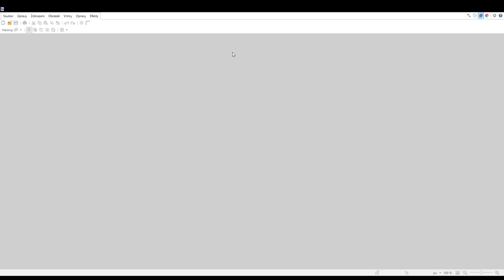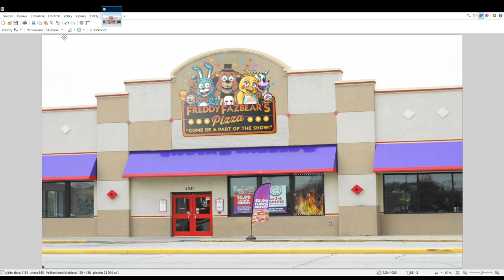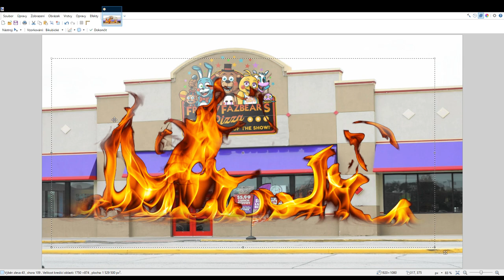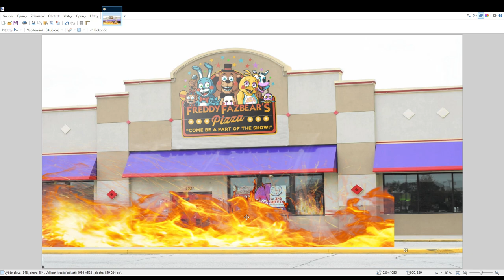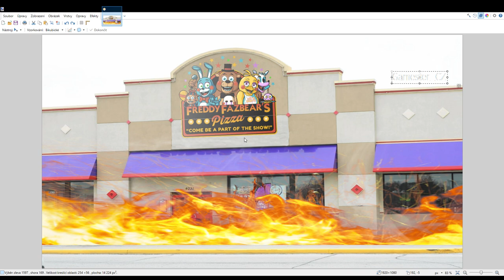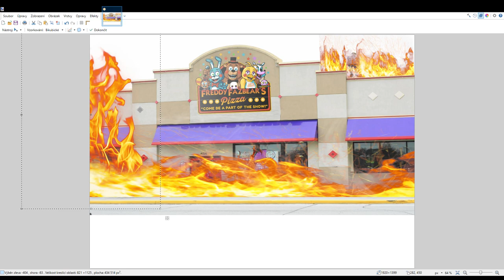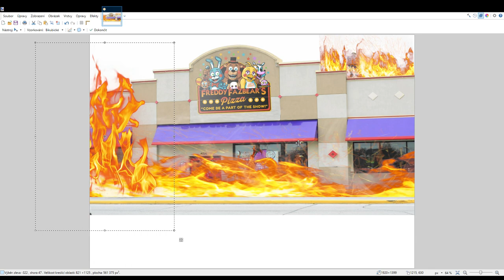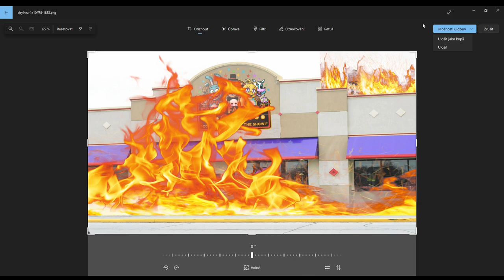jak udělat kolaž